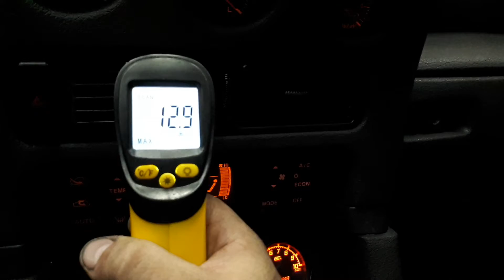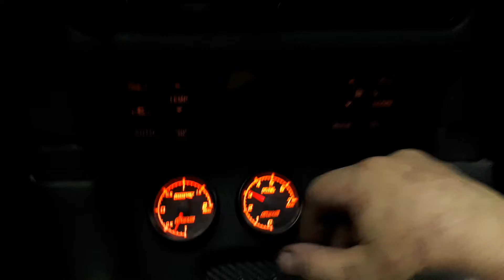Conserto do ar condicionado da GT 3000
GT3000 alta performance e agora com ar condicionado